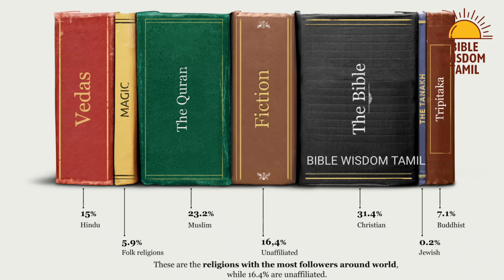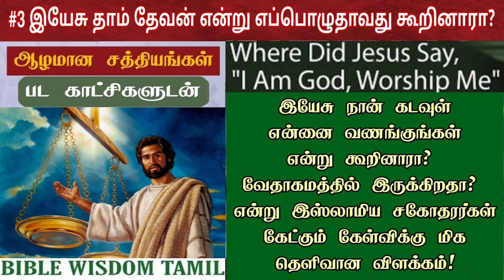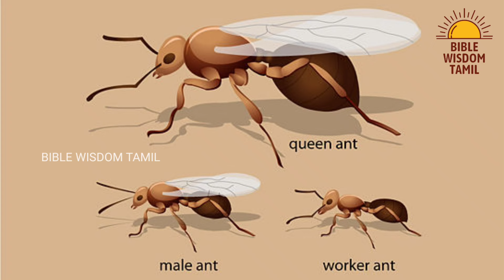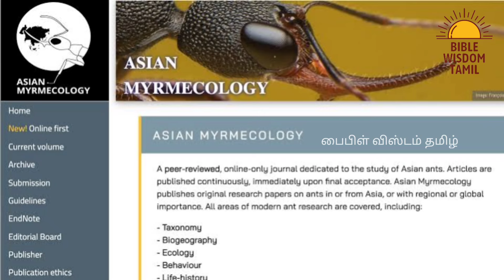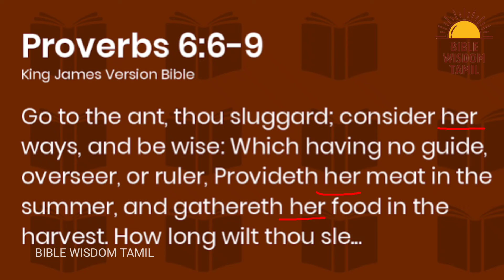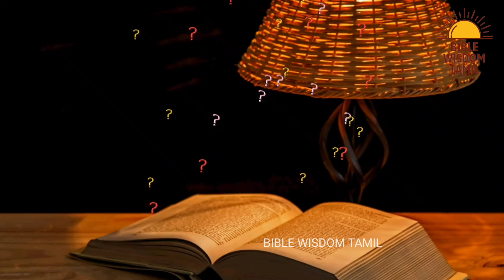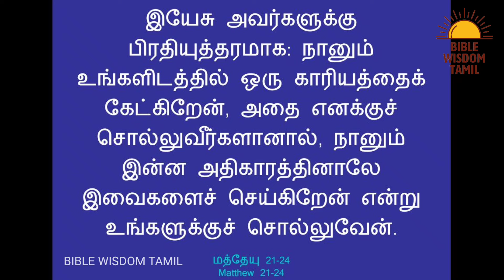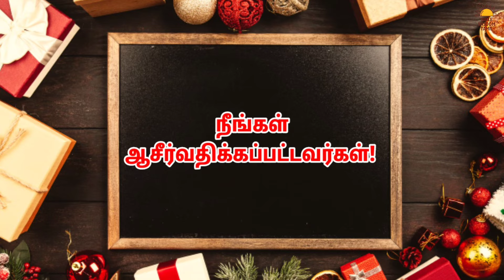வேதாகமத்தில் எறும்பு‌ பற்றி விஞ்ஞான தகவல் | Ants in the bible | Proverbs 6 6-8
Bible scientific facts tamil - வேத ஆராய்ச்சி - Bible vs science in tamil

Bank Name: Karur Vysya Bank
A/c Name: JENNITH JUDAH J
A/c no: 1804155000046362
IFSC Code: KVBL0001804
Branch Name: Srivilliputtur
Swift Code: KVBLINBBIND